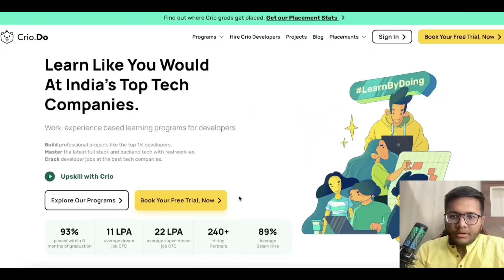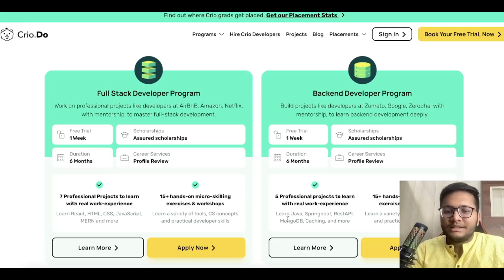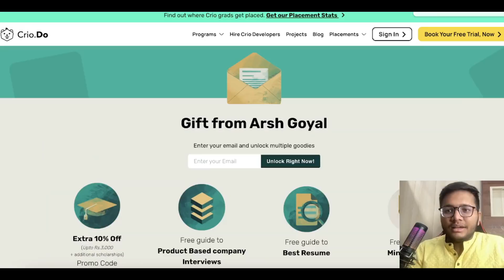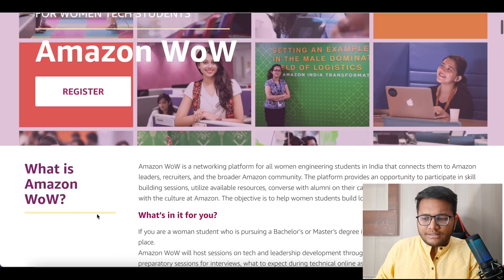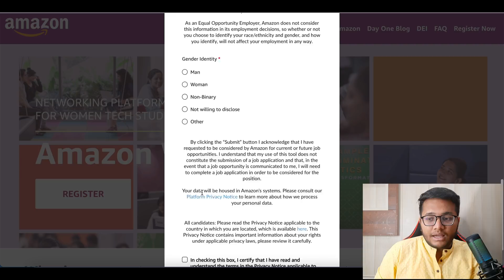Amazon WoW Internship 2022 | Placement at Amazon | 2023 | 2024 Batch | Amazon SDE Internship 🔥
0:00 Introduction
1:00 Crio Promotion
2:41 Amazon WoW Eligibility and Registartion
4:29 Resume for Application
5:12 How to Prepare for this?
8:57 CTC and stipend of Amazon